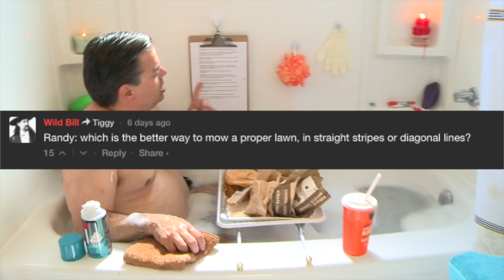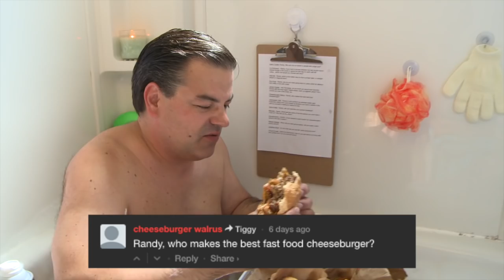Trailer Park Boys S10 Behind the Scenes - Randy AMFA Part 1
Sorry to interrupt your fucked 'beauty & burgers' bath party Randy, but you need to answer your fans' questions! Trailer Park Boys S10 now streaming on Netflix!